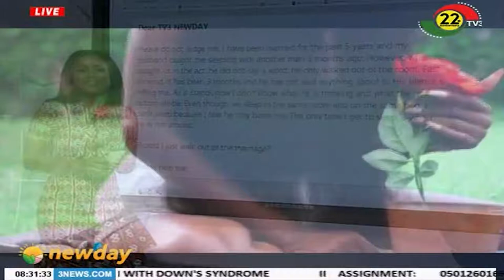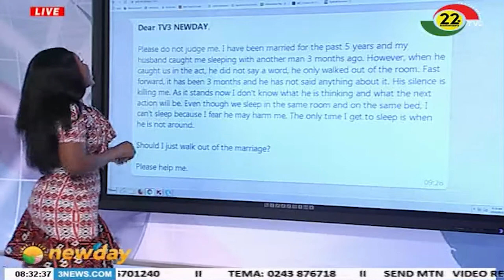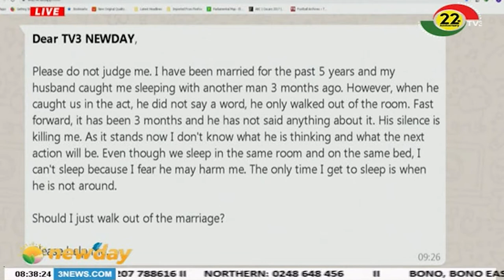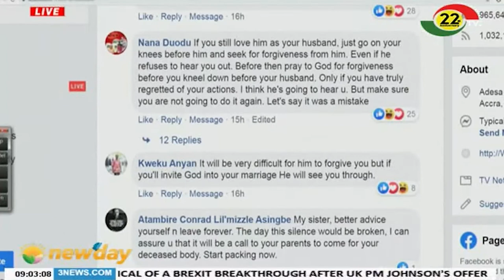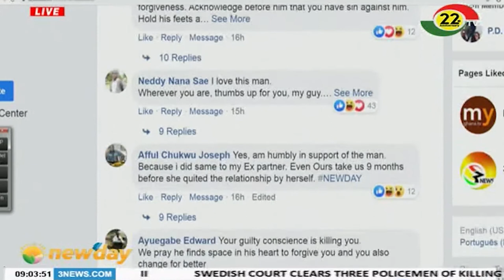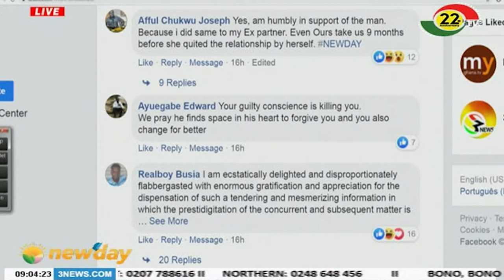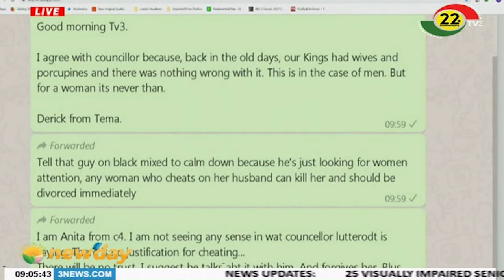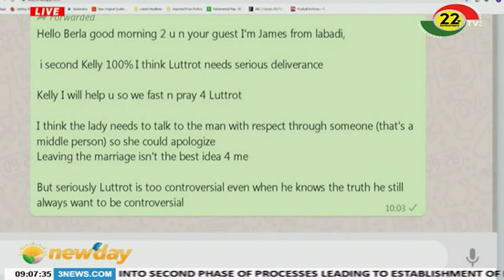CAN A MARRIAGE SURVIVE AFTER ONE PARTNER CHEATS?